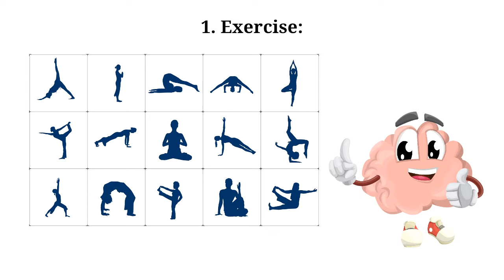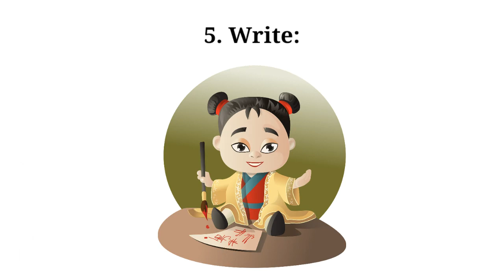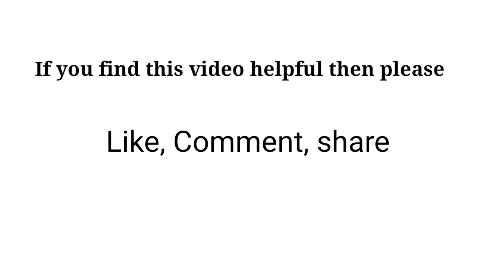How To Solve Memory Loss Problem | Sushmita Banerjee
Hi, I'm Sushmita Banerjee. This video is about solving your memory loss problem and remembering more. Do you forget things? I hope this will help you.